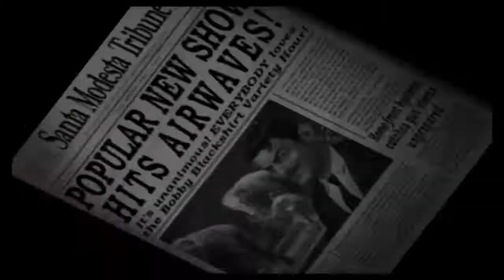Destroy All Humans! Walkthrough Part 5 "Televisions Of Doom" (No Commentary)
Destroy All Humans! Gameplay Walkthrough Episode (Part) 5 Includes the fifth mission of the game "Televisions Of Doom". This walkthrough for Destroy All Humans! available on the PS2, Xbox, Wii, PS3, Xbox 360, PS4, Xbox One, Microsoft Windows, Stadia will include the Full Game, Main Missions, Gameplay, Bosses and Ending.